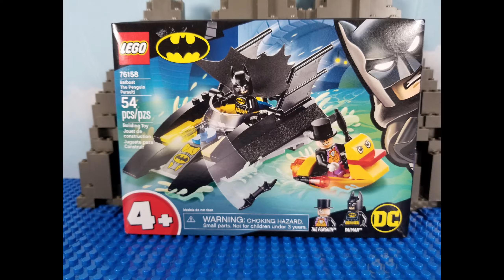LEGO Batboat the Penguin Pursuit Speed Build Video Set 76158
Welcome to RVB Toy Reviews! Here is the Speed Build and Play time of the LEGO Set 76158 Batboat the Penguin Pursuit.  For full review with an RVBScore and added bonuses don't forget to check out my full review on my channel.

Hope you enjoy and let me know what else you want to see in the comments!